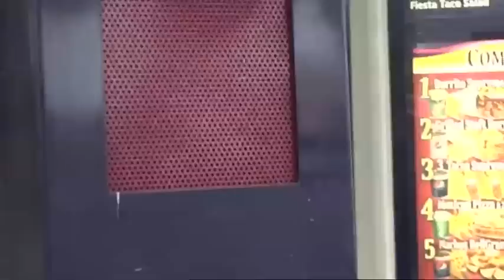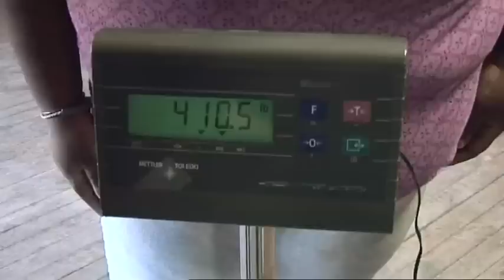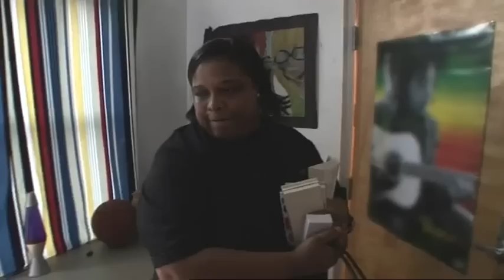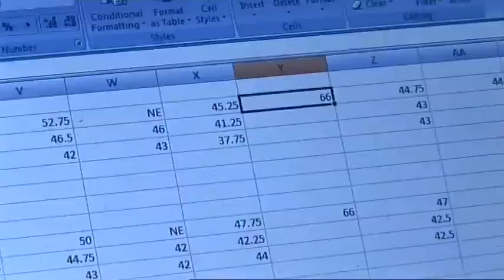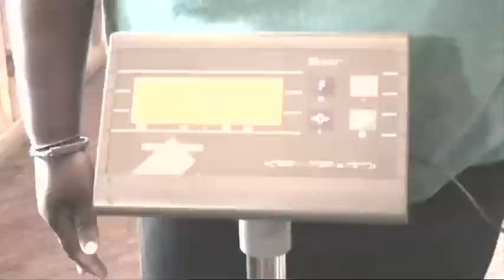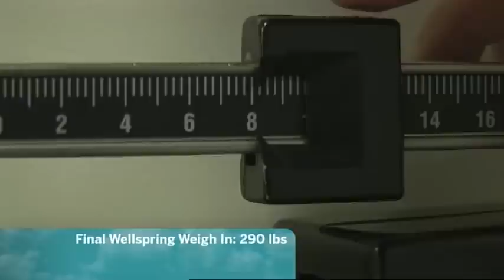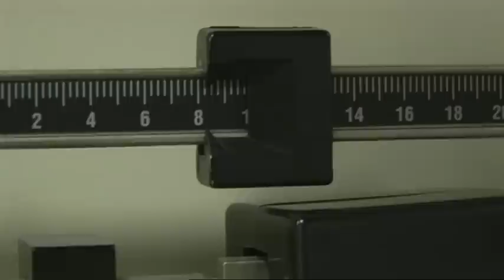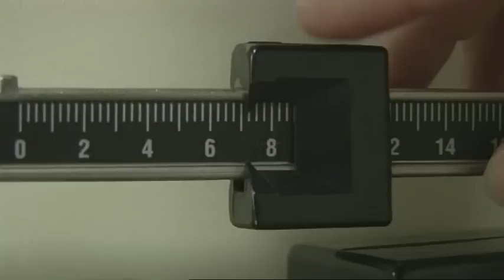Too Fat For 15: 500 Pounds and Counting.mov